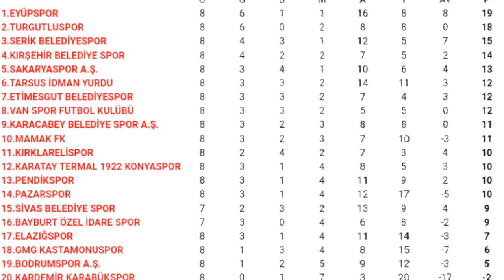Karacabey Belediyespor - Sivas Belediyespor